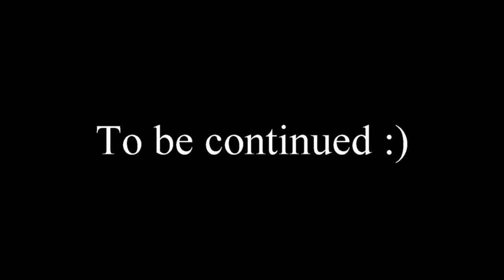Try to Survive on a U-Boat Adventure - Barotrauma 101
Barotrauma has finally become fully released! So that means everyone is super rusty and our normal teamwork is next to complete ass. Case and point, it is at least entertaining!

A Day To Remember - Mr. Highway's Thinking About The End

Catherine OST - 04 Jouji Washington
Catherine OST - 07 Fear
Catherine OST - 21 Tension

Jak II - Haven CityKrimzon Alert Theme Epic Orchestral Version. Very amazing 10 out of 10 would listen to again.